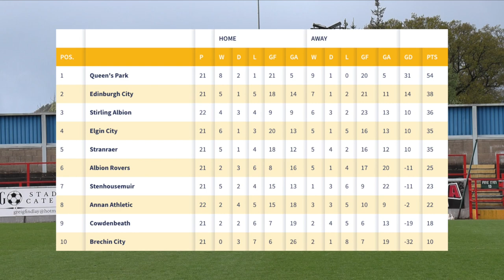Stirling Albion TV Highlights 01/05/21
Highlights of the 2020/2021 Scottish League 2 season Matchday 21 match between Elgin City and Stirling Albion and also the Matchday 22 match between Stirling Albion and Stranraer FC.